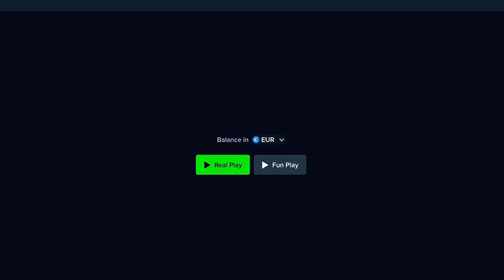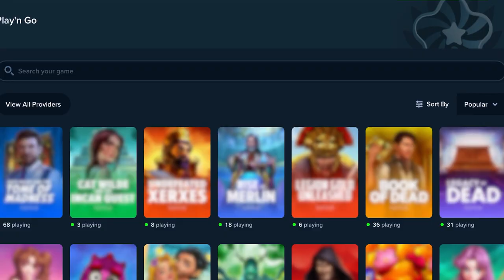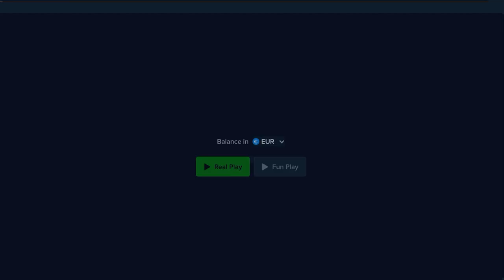Huge Profit on Hotel Yeti then D-gen session on few other slots on stake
Hello Guys,
You can also play and win real money, Also if you use the below link. You will earn bonus on successful sign up.